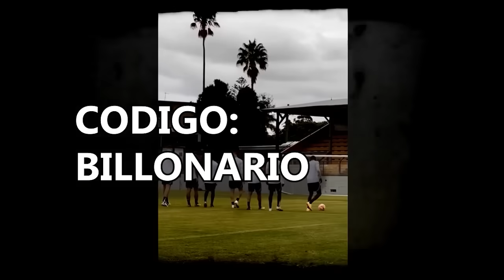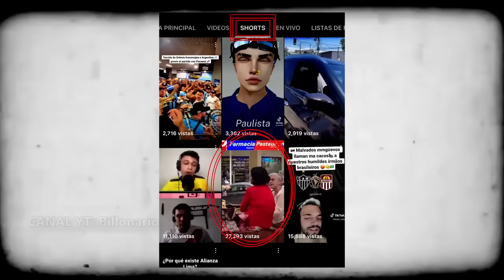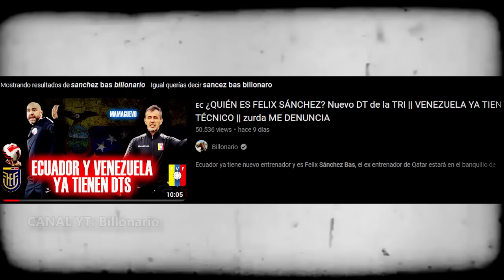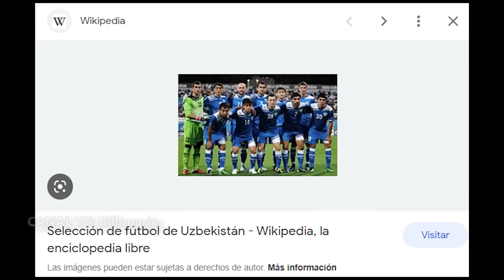⚽ PREDICCIÓN DE LA FECHA FIFA de MARZO || ¿CÓMO LLEGAN LOS SUDAMERICANOS Y MÉXICO?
+18 | Bono de Bienvenida del 100% hasta S/500 (S/1000 en Casino)! Código promocional - BILLO

Amistosos del mes de marzo, selecciones sudamericanas y México. Perú enfrentará a Alemania. Argentina enfrenta a Panamá después de salir campeón mundial. Brasil enfrentará a Marruecos. Colombia enfrenta a Corea del Sur. Uruguay enfrenta a Japón. Bolivia enfrenta a Uzbekistan. Ecuador enfrenta a Australia. México enfrenta a Surinam. Partidos.

Amistosos do mês de março, seleções sul-americanas e mexicanas. O Peru enfrentará a Alemanha. A Argentina enfrenta o Panamá após deixar o campeão mundial. O Brasil enfrentará o Marrocos. A Colômbia enfrenta a Coreia do Sul. O Uruguai enfrenta o Japão. A Bolívia enfrenta o Uzbequistão. O Equador enfrenta a Austrália. O México enfrenta o Suriname. Partidas.

Friendlies of the month of March, South American teams and Mexico. Peru will face Germany. Argentina faces Panama after leaving world champion. Brazil will face Morocco. Colombia faces South Korea. Uruguay faces Japan. Bolivia faces Uzbekistan. Ecuador faces Australia. Mexico faces Suriname. Matches.

3 月の親善試合、南米チームとメキシコ。 ペルーはドイツと対戦します。 アルゼンチンは、世界チャンピオンを離れた後、パナマと対戦します。 ブラジルはモロッコと対戦します。 コロンビアは韓国と対戦。 ウルグアイは日本と対戦。 ボリビアはウズベキスタンと対戦。 エクアドルはオーストラリアと対戦。 メキシコはスリナムと対戦。 一致します。

مباريات شهر مارس الودية ، منتخبات أمريكا الجنوبية والمكسيك. ستواجه بيرو ألمانيا. الارجنتين تواجه بنما بعد تركها بطلة العالم. البرازيل ستواجه المغرب. كولومبيا تواجه كوريا الجنوبية. أوروغواي تواجه اليابان. بوليفيا تواجه أوزبكستان. الاكوادور تواجه استراليا. المكسيك تواجه سورينام. اعواد الكبريت.